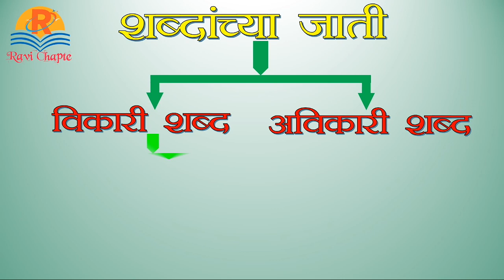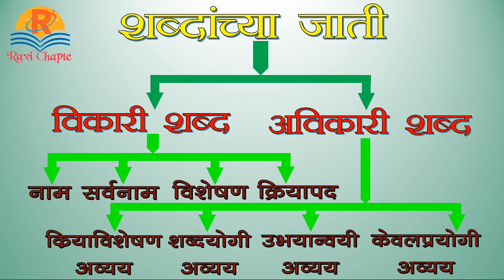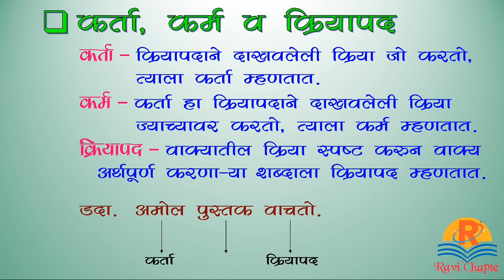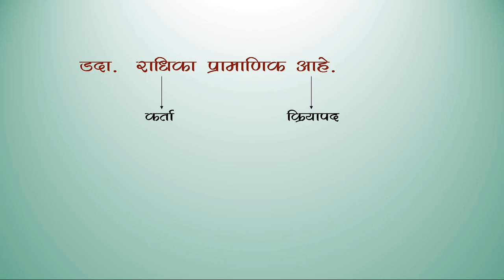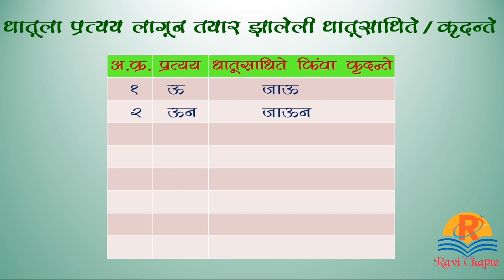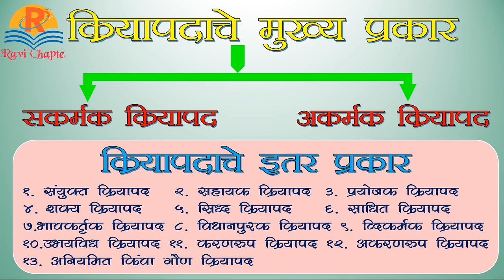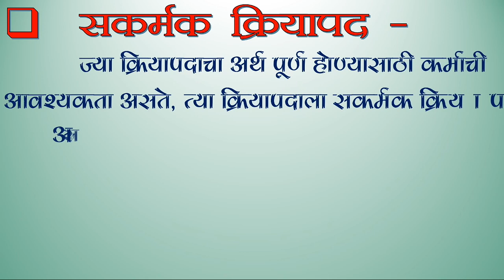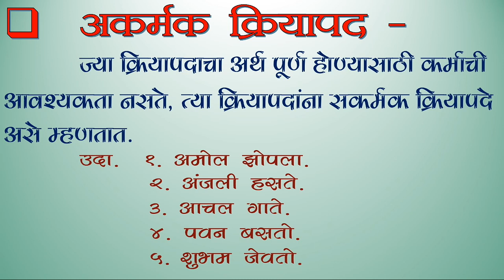मराठी व्याकरण । क्रियापद । क्रियापदाचे प्रकार । 1 । Marathi Grammar । Kriyapad । Kriyapdache Prakar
क्रियापद । क्रियापदाचे प्रकार
marathi grammar kriyapad

क्रियापद व क्रियापदाचे प्रकार प्रश्नोत्तरे

Ravi Chapte Washim